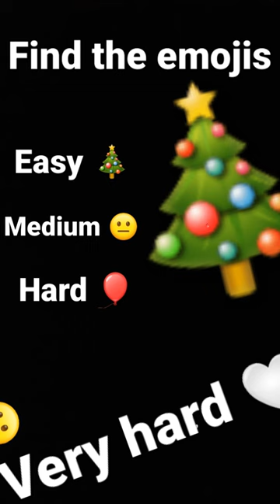December 3, 2022